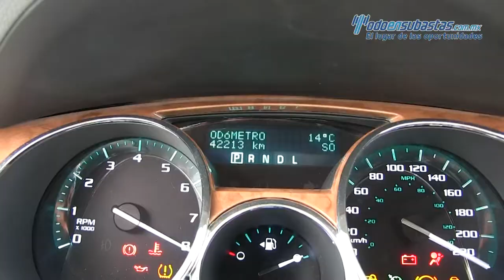Buick / Enclave / 2011 206876